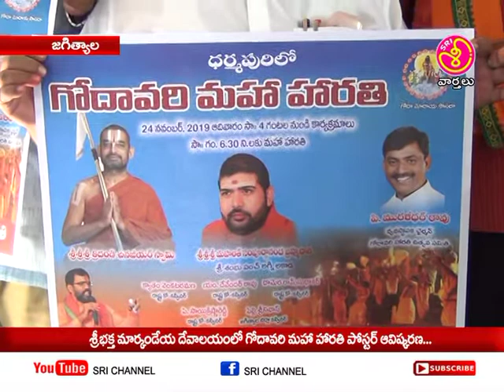శ్రీ ఛానల్ న్యూస్ || Sri Channel News || Today News